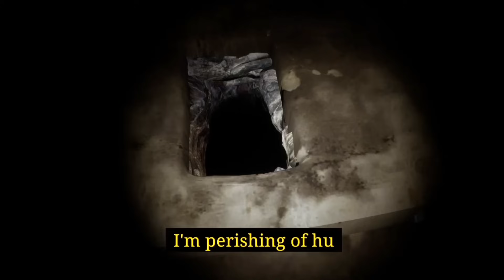OFRECIÓ a SUS PADRES y ABUELOS a UN DEMONIO ! 😱 ( JISATSU | 自撮 Chilla's Art ) HISTORIA EXPLICADA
🚨 HISTORIA EXPLICADA de JISATSU 👻 LA HISTORIA DE UNA CAZA ABANDONADA! 😱

Un resumen del juego de horror 🎮 Jisatsu de los creadores de Chilla's Art

Daichi es enviado por su jefe 👔a una casa abandonada 🏚️para grabar contenido.
Pero termina encontrando unas cintas 📼 que relatan la macabra historia detrás de ese hogar. 😰

Alguien está detrás de las sombras, persiguiendo a Daichi mientras él intenta escapar desesperadamente. 🏃💨

Este misterioso asesino tiene sed de sangre 🩸 y quiere nuevas CABEZAS! 😵